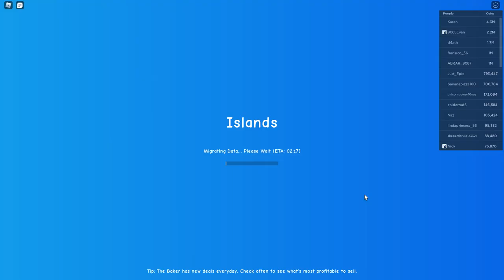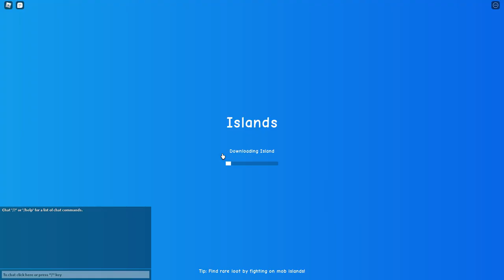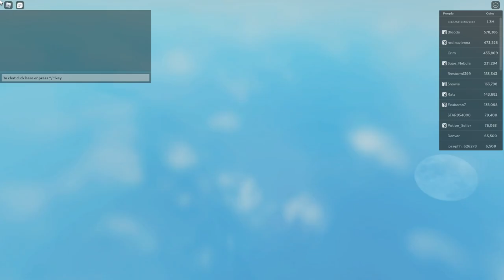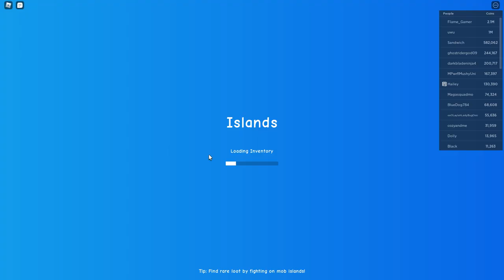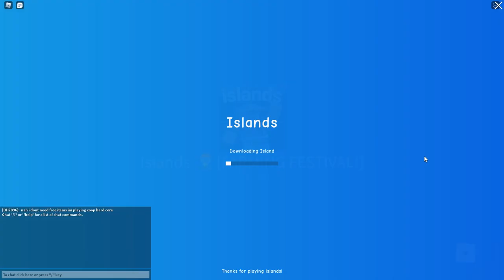The Noob Duo #1(Hardcore Islands) Goal: Iron Totem